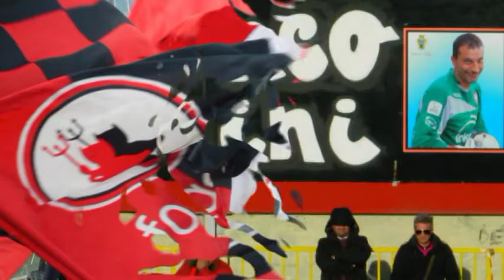Foggia calcio auguri buone feste 2013